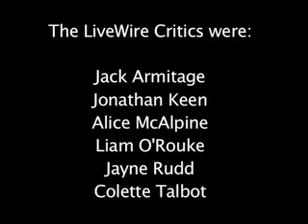LiveWire Critics review The Edge of Love Jul 08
Group review of The Edge of Love.